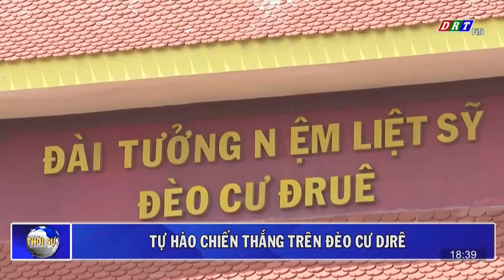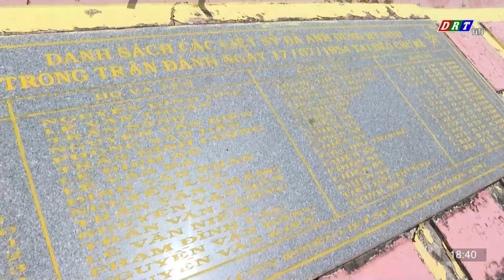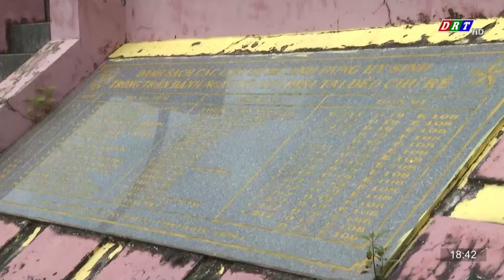Tự hào chiến thắng trên đèo Cư Djrê | Truyền hình Đắk Lắk